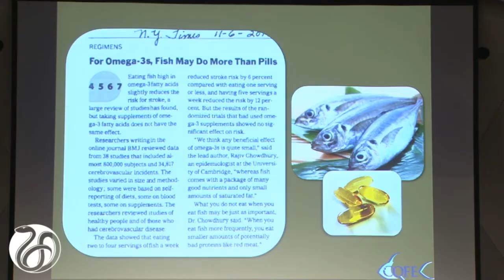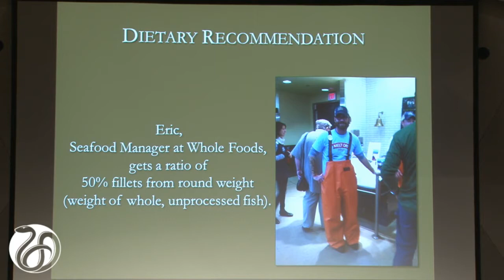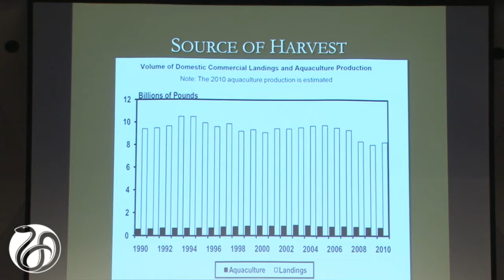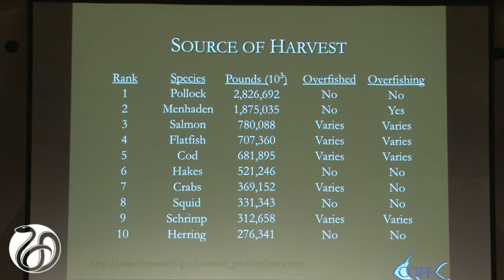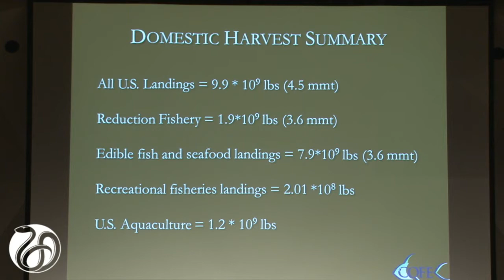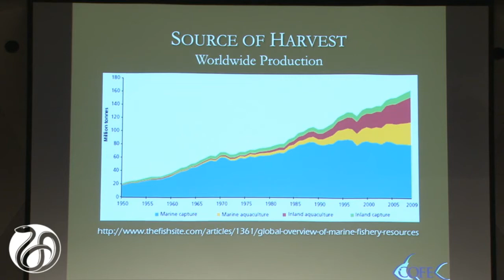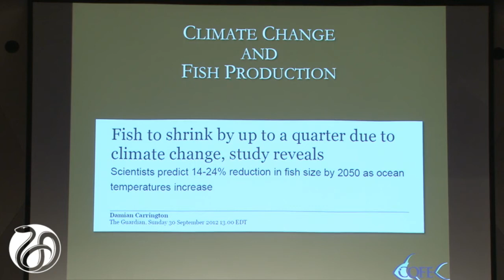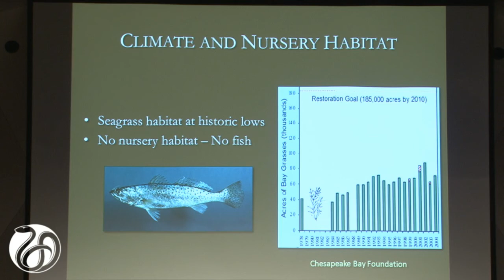Trade-Offs Between Human and Environmental Health: Fish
Cynthia Jones, Old Dominion University